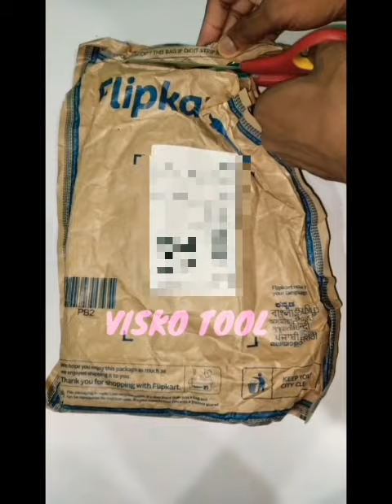VISKO 703 Steel Shaft 10.5 Straight Claw Hammer